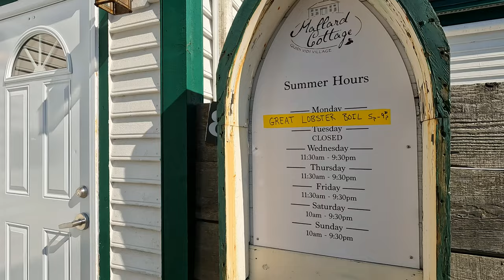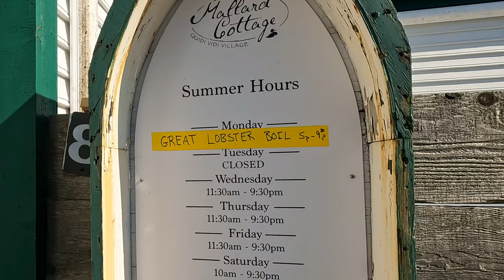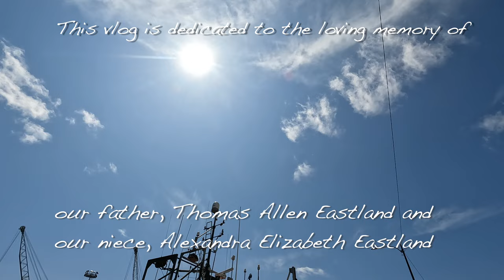Oh, Canada! EP12 Mallard Cottage Gourmet Lobster Boil & St. John's Harbour, English Road Trip in 4K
Warning! Make sure you have some snacks on hand before you watch this video! [มีซับไทยด้วยนะคะ] Join two English teachers on a road trip through eastern Canada, all the way to St. John's, Newfoundland. In EP12, we check out St. John's Harbour then go for a magnificent gourmet lobster boil dinner at Mallard Cottage restaurant. For learners of English, we highlight and provide definitions of intermediate, advanced, and proficiency-level vocabulary used in context. This video was shot in 4K resolution.

พาไปเยือนถิ่นอาหารทะเลสดสุดๆ ที่เกาะนิวฟันแลนด์ ประเทศแคนาดา ก่อนดูอย่าลืมหาของจุกจิกมาทานด้วยนะคะ เพราะจะหิวมากแน่ๆ ค่ะ

Edited in FCPX by Robert Bachtell Eastland. Music by Robert Bachtell Eastland and Tom Eastland using Apple loops and live recordings. All classical guitar tracks by Robert Bachtell Eastland.